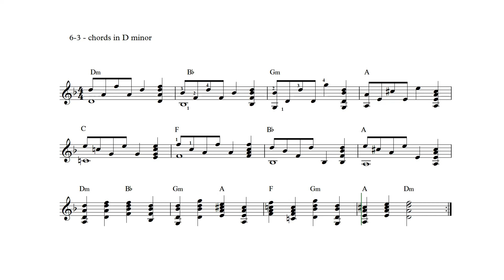Vol. II - 6-3 - chords in D minor